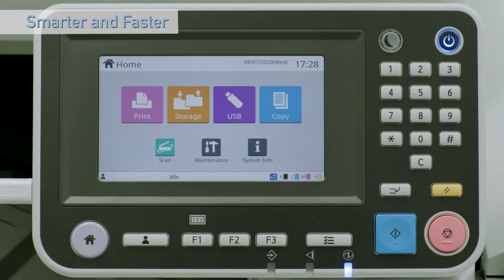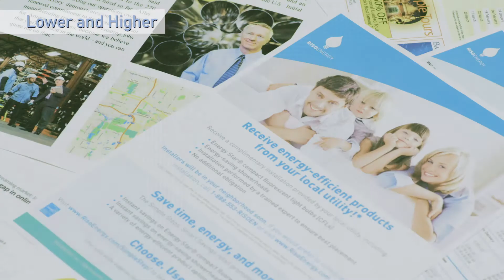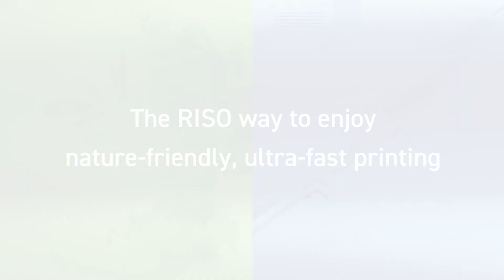Nueva serie ComColor FT